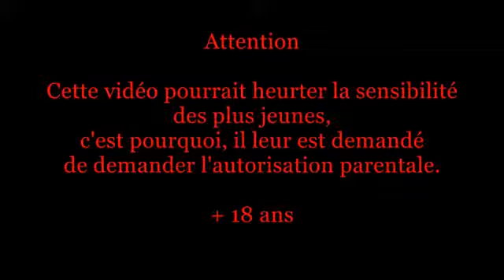Compilation d accident de voiture n°124 + Bonus Car crash compilation#124 1a | Aexandria Thompson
Aexandria Thompson